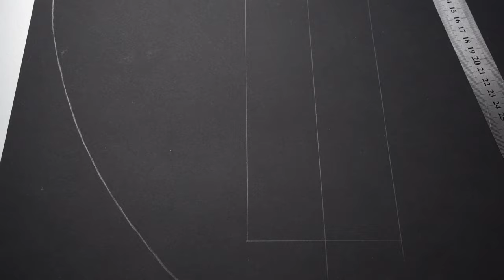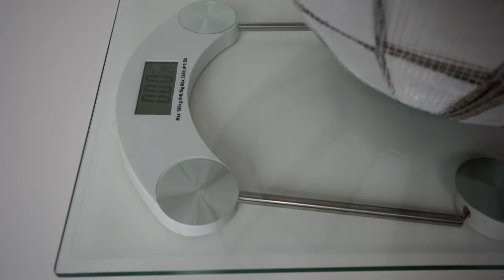My Concrete Vase with Cardboard frame